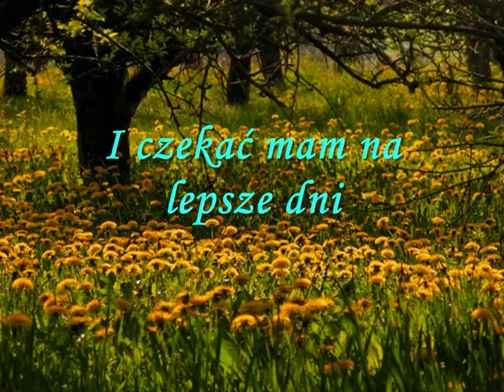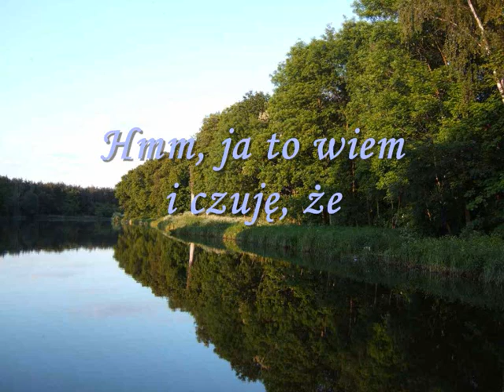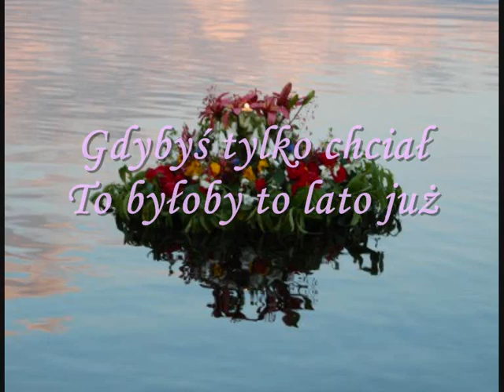Bajm Piechotą do lata :)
Mimo, że ta piosenka ma już 33 lata, jest taka świeża i optymistyczna. Kojarzy mi się z wakacjami. :)

Teskt:
Znów przyjdzie maj, a z majem bzy
I czekać mam na lepsze dni
Znów przyjdzie mi nosić przykrótkie sny

Ref. :
Do lata, do lata, do lata
Piechotą będę szła
Ah, ah, ah, ah, ah
Yeah, yeah, yeah, uh, uh, uh

Znów kupisz mi coś na imieniny
Hmm, ja to wiem i czuję, że

Ref.

Przykrótkie sny nie w porę, zbyt lekko się ubiorę
Noc długa, świt w szronach i wiosna spóźniona
I twoje słowa zimne, że nie ma drogi innej
Do lata, do lata, do lata tak dłuży się czas
Gdybyś tylko chciał!

To byłoby lato już
I słońce, i hmm szaleństwo burz
Lecz dajesz mi tylko przykrótkie sny

Ref. Do lata, do lata, do lata
Piechotą będę szła

Lecz dajesz mi tylko przykrótkie sny, więc...